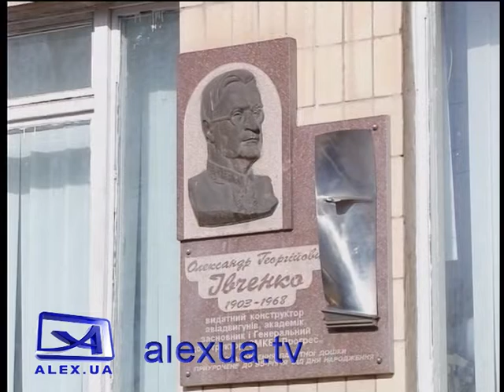День відкритих дверей в авіаколеджі